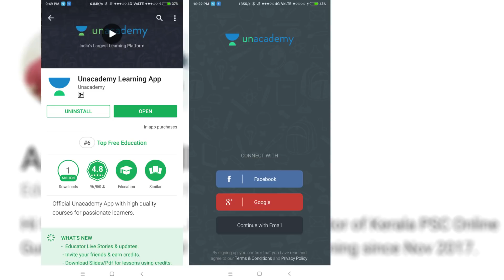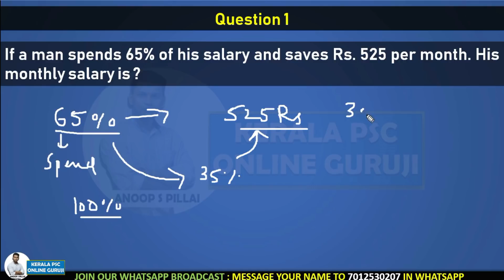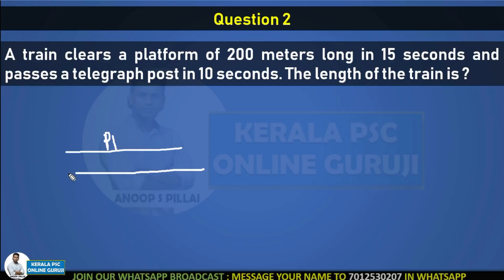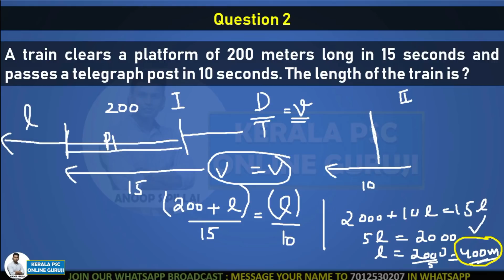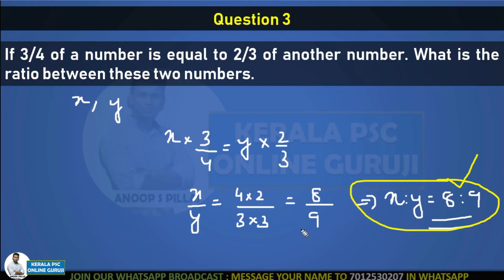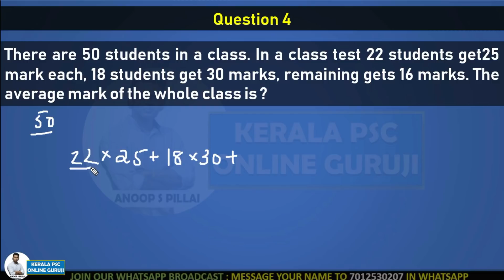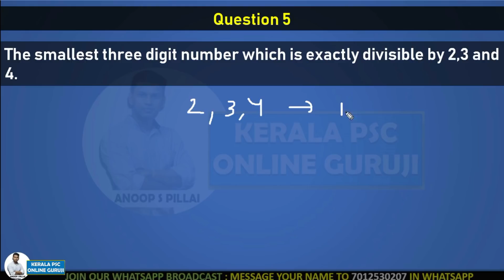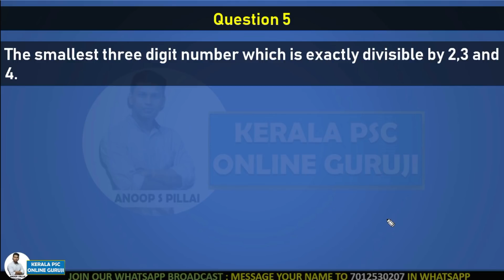Company Board / Secretariat Assistant Special Class || Maths & Mental Abiility || Class 3